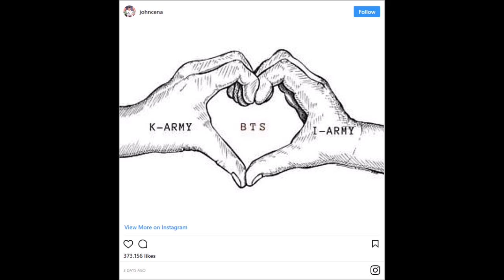John Cena Continues to Post about BTS, Everyone's Been Sure That He is an Avid ARMY